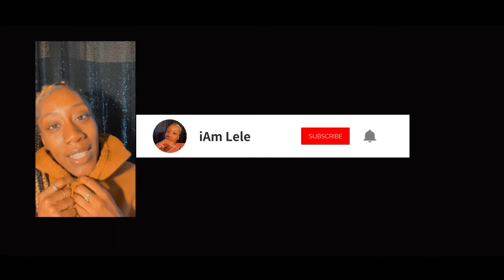MY FIRST TIME HEARING | Adele - EASY ON ME (Official Video) Reaction | This Is Beautiful 😌🥰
Hey guys here’s another reaction to a video ! I hope you enjoyed!

Suggested by.